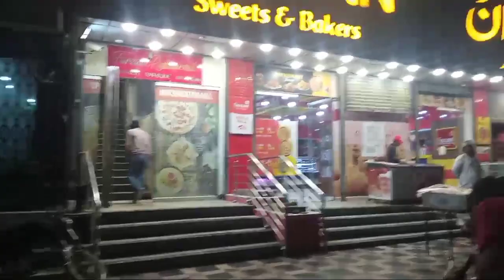Father-in-law ki 60 birthday par apne bache ko bohat miss kiya watch Till End